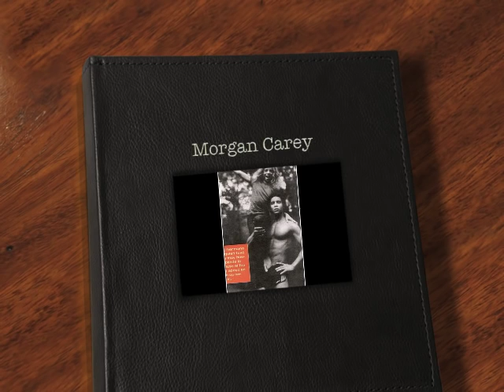Morgan Carey Project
Check this out, Morgan Carey (Mariah Carey's brother). Special thanks to Ken Haak, Kal Yee, Leonardo Maniscalchi, Cynthia Levine, Albert Sanchez, Robert Reiff, and Ilaria Negrini Carey for contributing photos. 'Consider Me' written and sung by Ernest Boatner and produced by Morgan Carey, Josh Debear, and Greg Pagani for Big Kid.